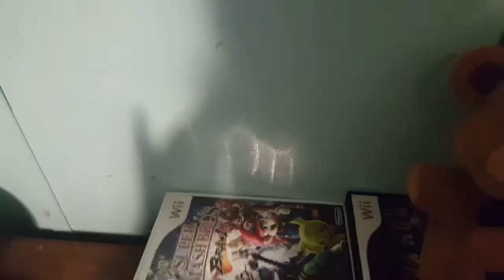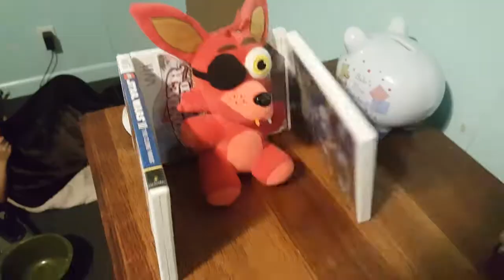FNAF 1 PLUSH - (night 1) FNAF Rolplay